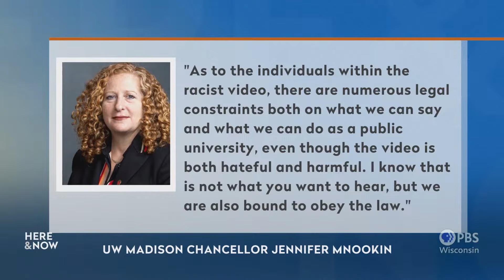Eric Wilcots on racism and protests by UW-Madison students | Here & Now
University of Wisconsin-Madison Interim Provost Eric Wilcots responds to the outcry on campus over a viral video of a student saying racist slurs as the university continues to struggle with diversity.

and on the PBS app, streaming devices, phones, tablets and smart TVs!